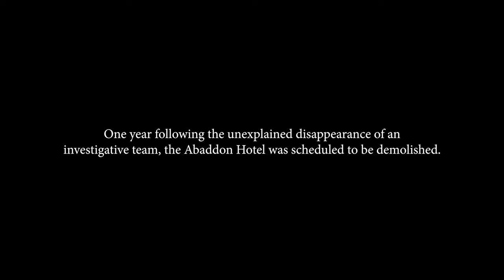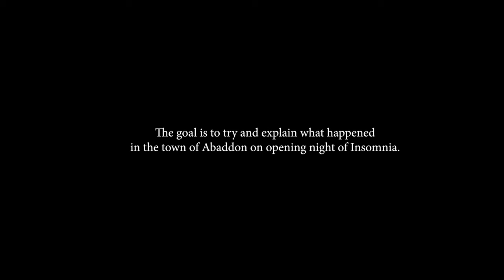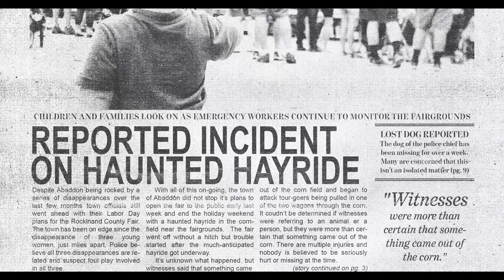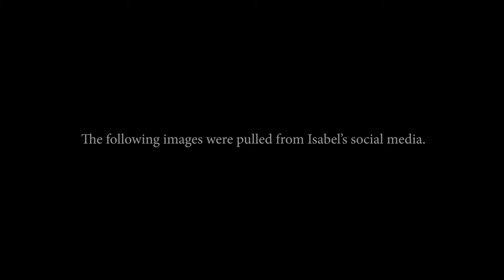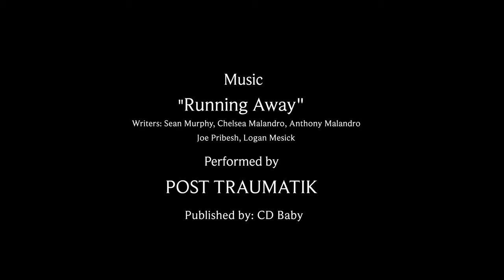HELL HOUSE LLC 3: LAKE OF FIRE 🎬 Full Exclusive Horror Movie Premiere 🎬 English HD 2023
🔴 Title: HELL HOUSE LLC 3: LAKE OF FIRE
🔴 Summary: The Abaddon Hotel will once again be open to the public. Russell Wynn has taken his audience-interactive show, Insomnia, into the abandoned hotel that is rumored to be haunted.

YOP 2019
Cast: Gabriel Chytry, Elizabeth Vermilyea, Sam Kazzi
Director: Stephen Cognetti
Writer: Stephen Cognetti